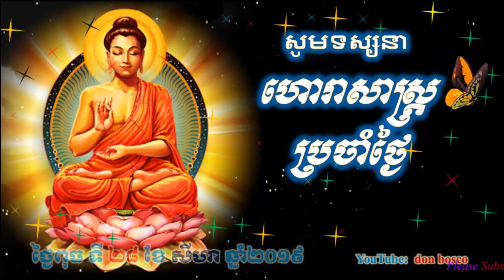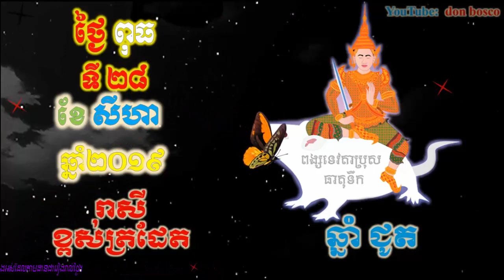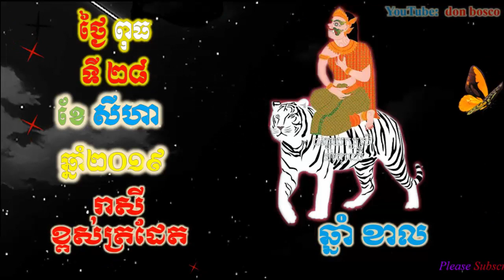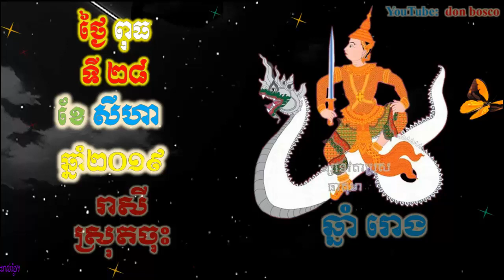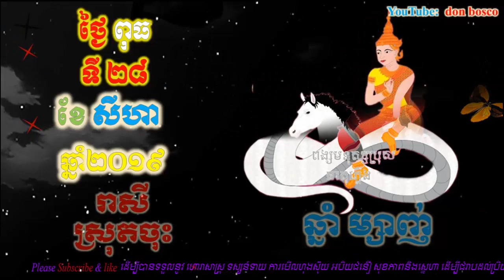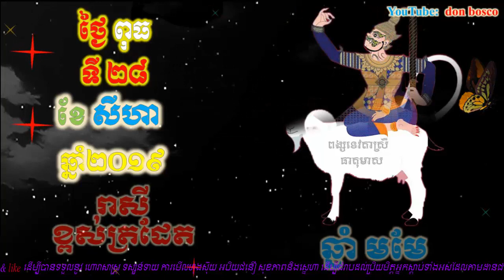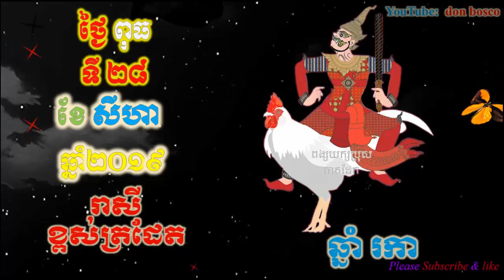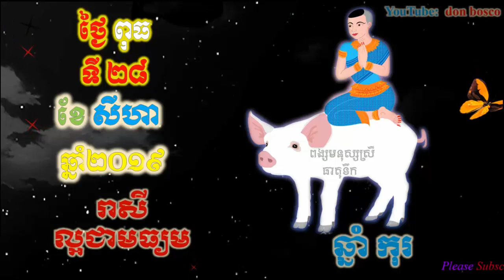Donbosco ហោរាសាស្រ្តប្រចាំថ្ងៃ,ថ្ងៃពុធ ទី២៨ ខែសីហា ឆ្នាំ២០១៩, Khmer horoscope 2019